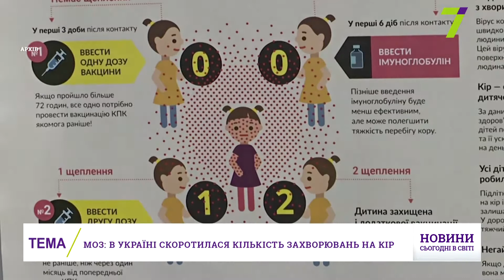Выпуск международных новостей за 17:00 28 января